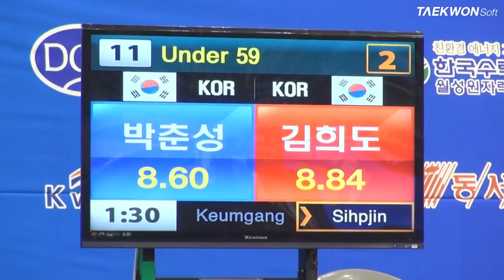7th Korea Open Taekwondo Championships Semi-Final Individual Poomsae -59 Park vs Kim